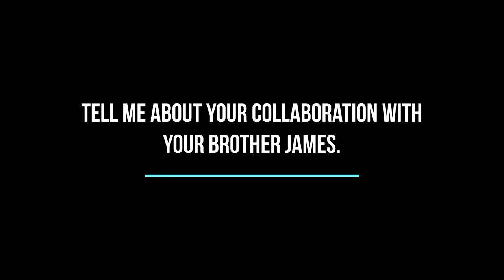Livingston Taylor - Collaboration with brother James Taylor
Livingston Taylor, interviewed by John Biffar  | October 2020

"Tell me about your collaboration with your brother James."